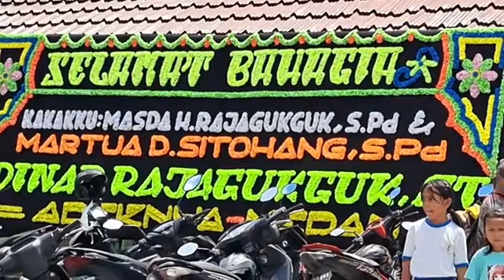ADAT BATAK TORTOR MENYAMBUT HULA HULA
Hula-hula Rajagukguk

Pesta Adat Batak Pernikahan Martua Darwin Sitohang, SPd & Masda Helena Rajagukguk, SPd di HKBP Bah Kapul jalan Viyata Yudha Pematang Siantar